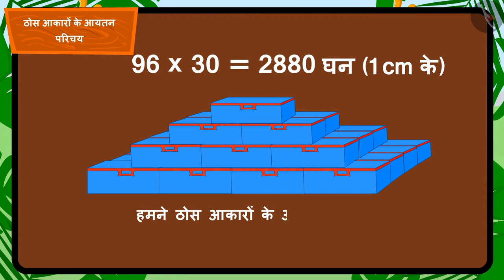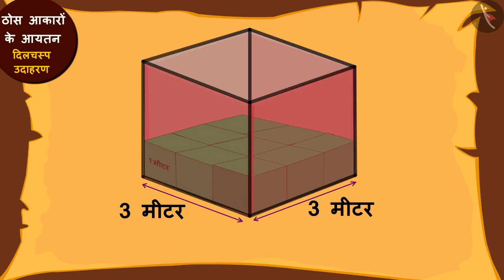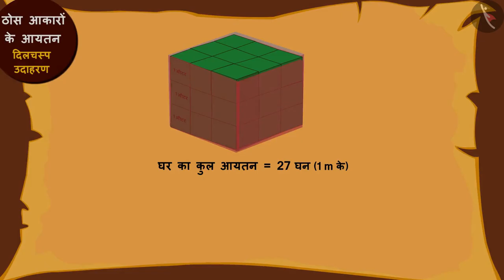ठोस आकारों के आयतन | Part 2/3 | Capacity/Volume of solid figures | Hindi | Class 5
ठोस आकारों के आयतन | Part 2/3 | Capacity/Volume of solid figures | Hindi | Class 5 | आयतन का मापन | कक्षा 5 | NCERT | कितना बड़ा? कितना भारी?

Capacity or volume of solid figures | Measurement of Volume | Grade 5 | NCERT | How big? How heavy? (6)

Welcome to part 2 of Capacity or volume of solid figures. In this video, we will discuss various examples of Capacity or volume of solid figures.